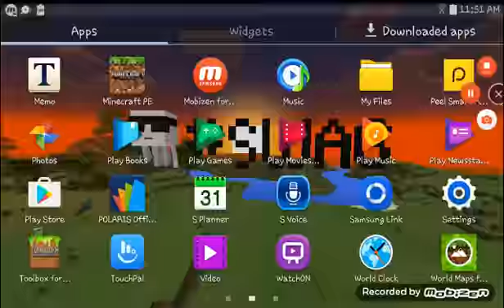The evil pumpkin movie trailer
I will release the movie when it's 2017